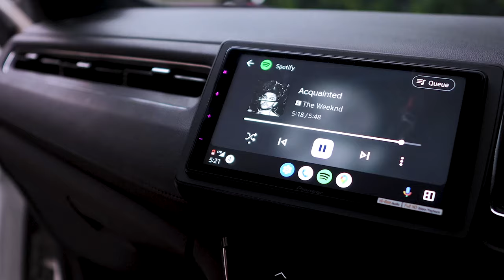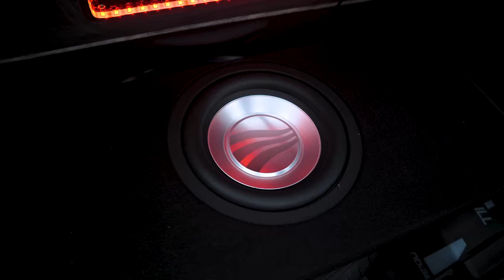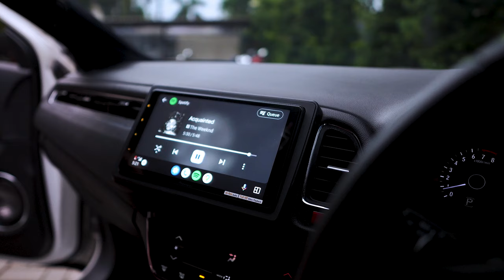Upgrade Audio Mewah HRV Project Team HSR ft Bronson Audio